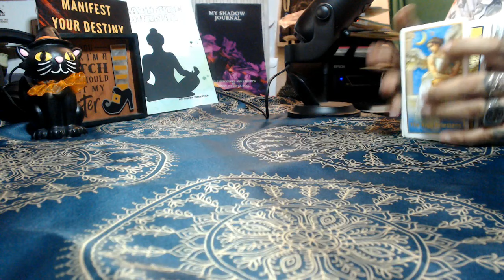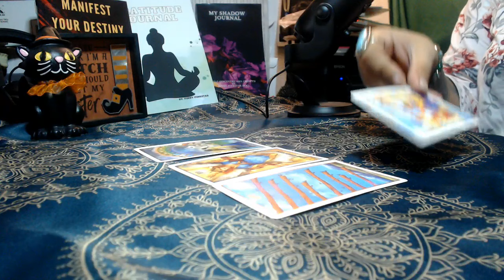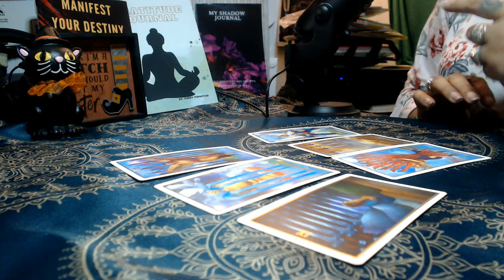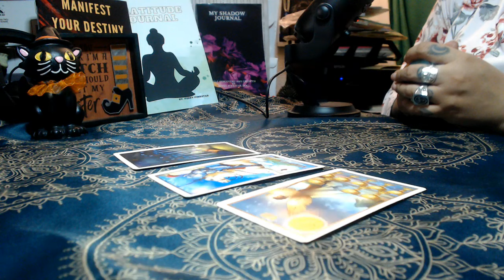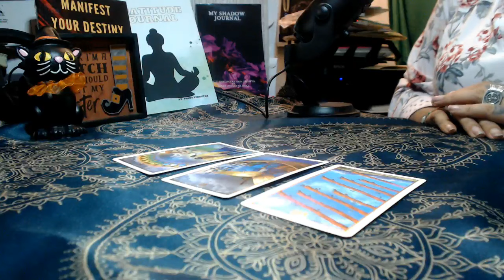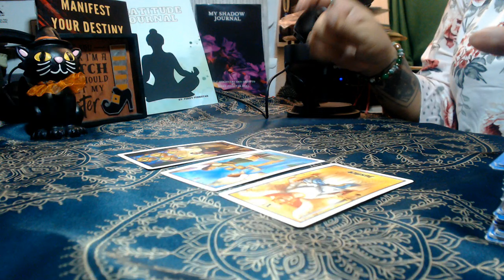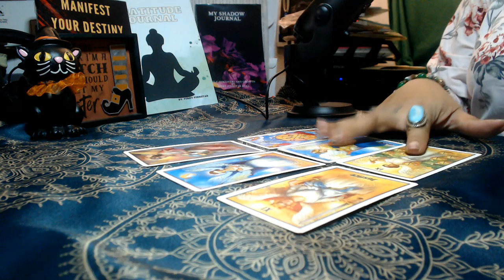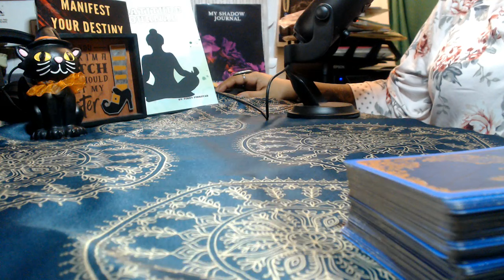January 2024 Love Predictions- All Signs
Let's kick off the new year and look into the tarot to see what your zodiac sign can expect in regard to love and romance. Let's get into the Love Predictions for January 2024

3 Card Reading
30 Min Reading
1 Hr Reading